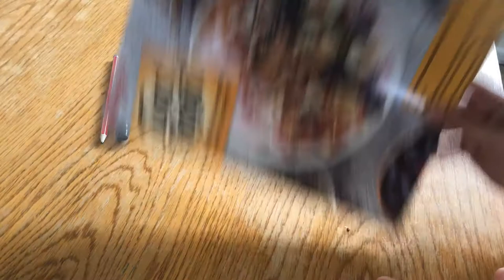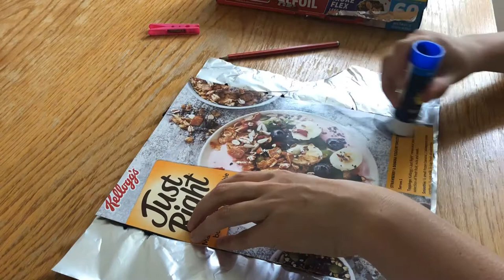Foil Relief Art - for Grade 6 unit on Blueback by Tim Winton